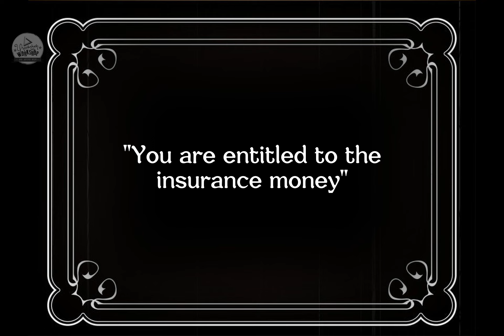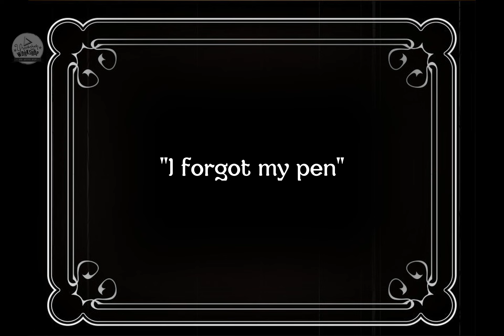THE NOMINEE -- Part 3 - an UnCommonWorkShop Production shortfilm uncommoncontentTHE NOMINEE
The finale! Another whimsical installment that follows our characters,
now dealing with new problems and complications.

Our story finally concludes on a bitter-sweet note.

Directed by : Dheeraj Kumar, Natasha Makhija
Written by : Dheeraj Kumar, Prisha
Producer : Kamal Singh Asowal
Director of Photography : Natasha Makhija
Assistant Camera : Krishnan
Art Director : Anakha
Interns on set : Ketika, Prisha

Cast : Solanki Diwakar, Lavanya Joshi, Dheeraj Kumar, Naman Issar, Akshat Singh